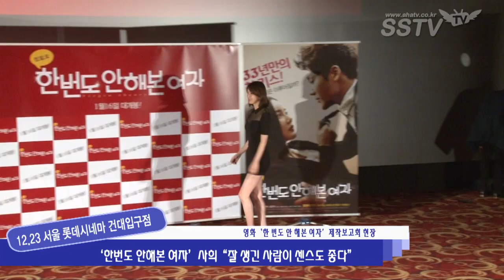[SSTV] '한번도 안해본 여자' 사희 "잘 생긴 사람이 센스도 좋더라"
[SSTV l 조성욱 기자] '한번도 안해본 여자' 사희가 자신의 연애관을 밝혔다.

23일 오전 서울 롯데시네마 건대입구점에서 열린 영화 '한번도 안해본 여자' 제작보고회에 안철호 감독을 비롯해 배우 배우 황우슬혜, 사희, 김진우가 참석했다.

이날 사희는 "어렸을 때는 이성을 볼 때 성격을 많이 봤던 것 같다. 또 센스를 중요시 하는데 잘 생긴 사람이 센스도 있더라"며 "요즘엔 연애관이 바뀌었다. 얼굴 위주는 아니고 스타일을 중요하게 보는데 패션의 완성은 얼굴이지 않느냐"고 말해 웃음을 자아냈다.

'한번도 안해본 여자'(감독 안철호)는 보수적인 집에서 태어나 키스조차 못 해본 권말희(황우슬혜 분)와 연애 경험 많은 누드 전문화가 세영(사희 분)이 뜻하지 않게 동거하면서 벌어지는 로맨틱 코미디 영화다.

한편 황우슬혜, 사희, 김진우, 김종석 등이 출연하는 '한번도 안해본 여자'는 오는 2014년 1월 16일 개봉될 예정이다.